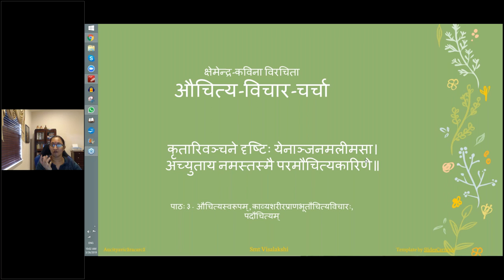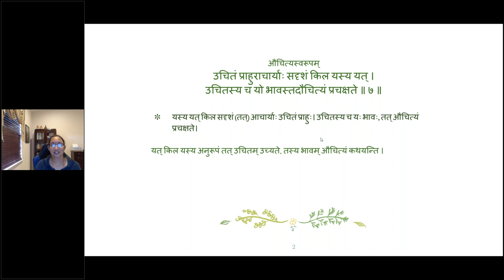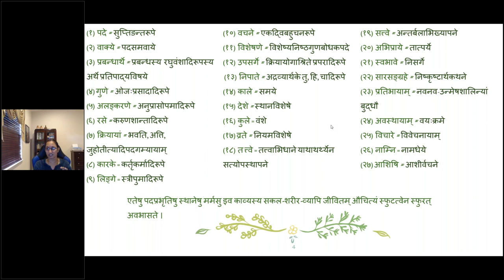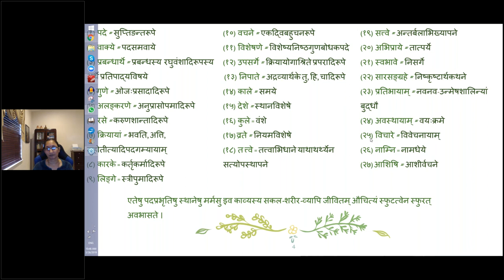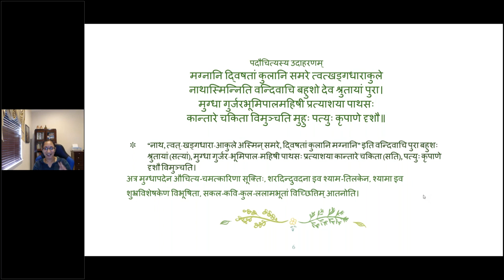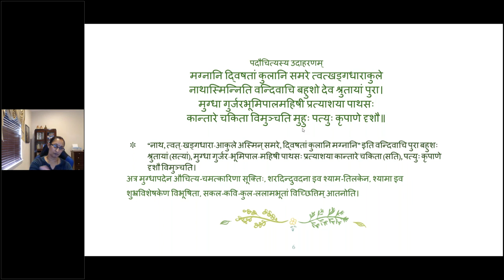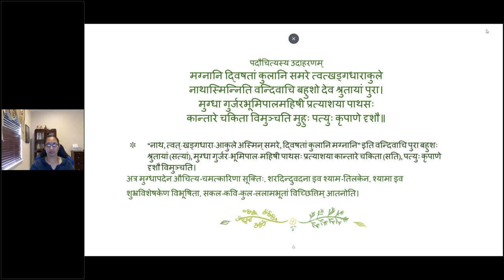औचित्यविचारचर्चा 03 (English lecture)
पाठः ०३  औचित्यस्वरूपम् , काव्यशरीरप्राणभूतौचित्यविचारः, पदौचित्यम्